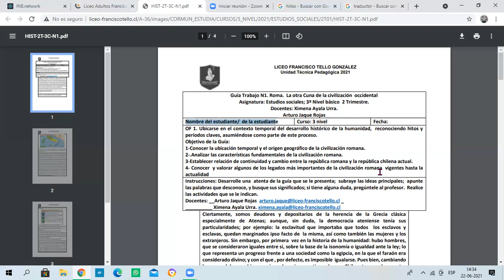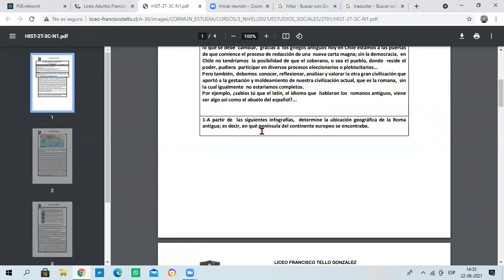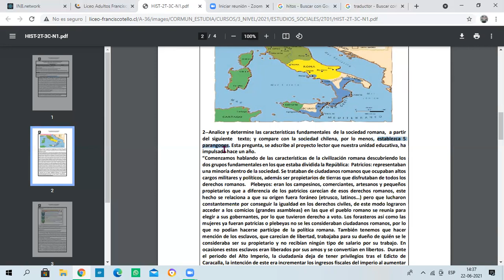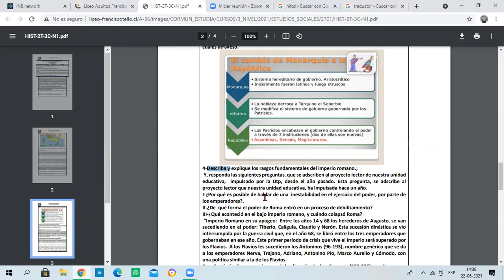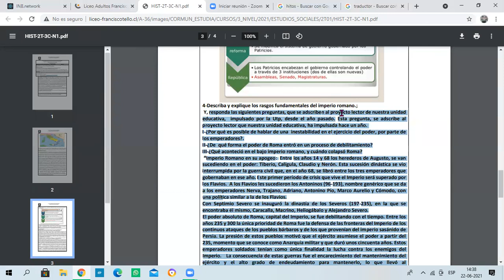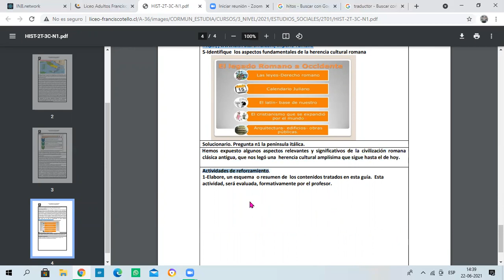Estudios Sociales guía N°1 - 2° Trimestre - 3° Nivel